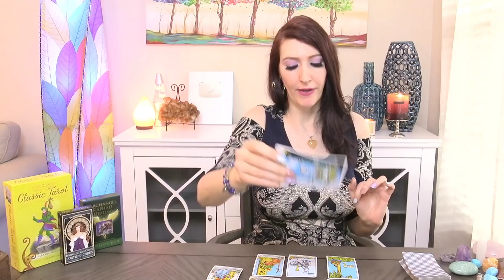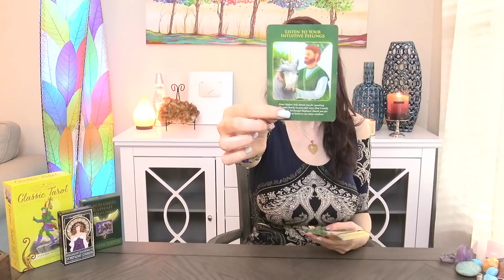ARIES WOW!!! A RELATIONSHIP YOU NEVER SAW COMING, BUT!!! OCTOBER 2020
2020 Love and soul mate reading  love readings for your Sun, Moon, or rising Venus! It's 2020 tarot overview monthly reading. Angels, oracle cards, tarot and so much more!